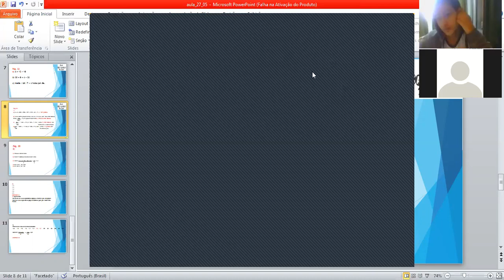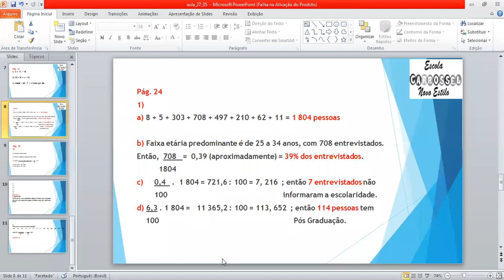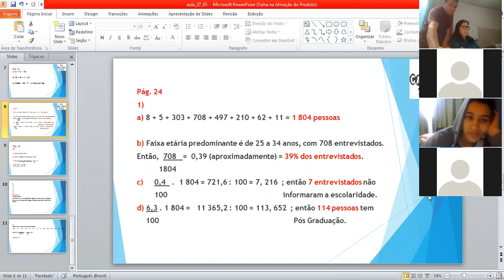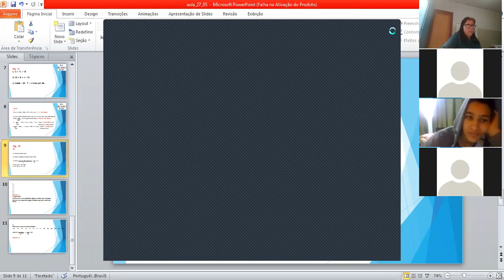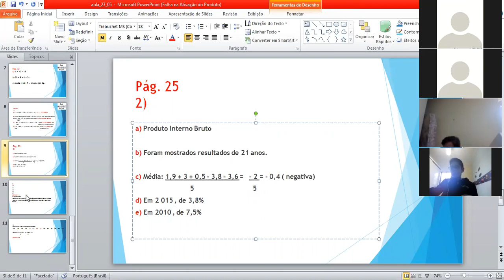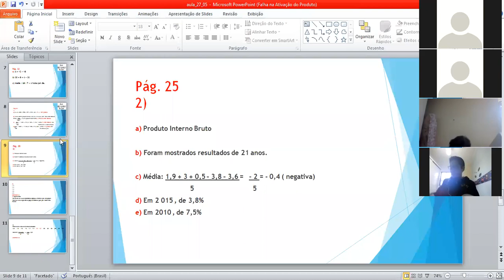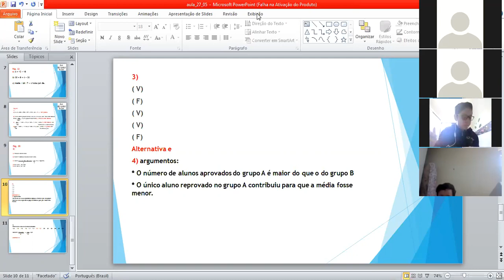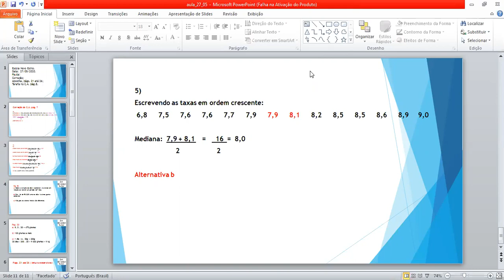Aula de Matemática -8º anos 27/05 3ª parte